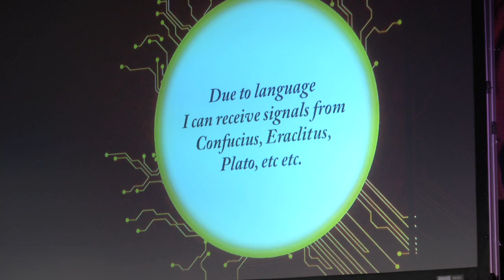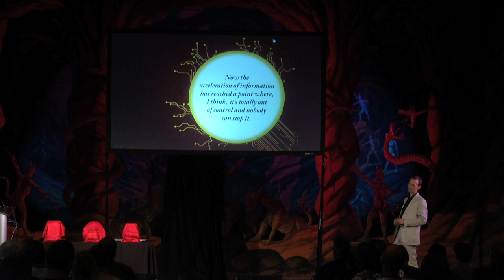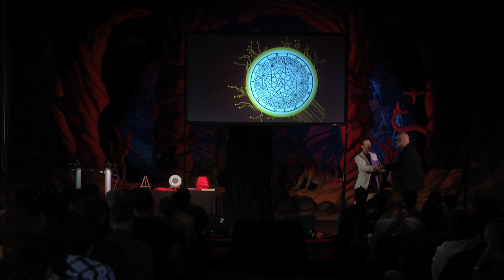Ferdinando Buscema: magic, wonder, and Boing Boing: Ingenuity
Ferdinando Buscema is a magic experience designer whose work draws from mechanical engineering, sleight-of-hand, and his explorations of hermetic traditions. We couldn't have asked for a more astonishing opening presentation at Boing Boing: Ingenuity, our theatrical experience that took place at a former Masonic Lodge in San Francisco on August 18. During his performance, Buscema revealed the final secret of the Illuminati, and guessed my password, which I have since changed. We look forward to future collaborations with Ferdinando whose wizardry and warmth is an inspiration to Happy Mutants everywhere! Get illuminated.